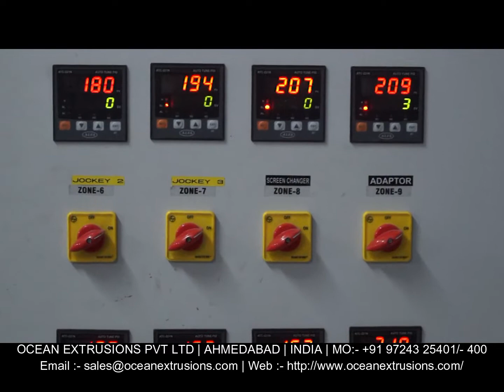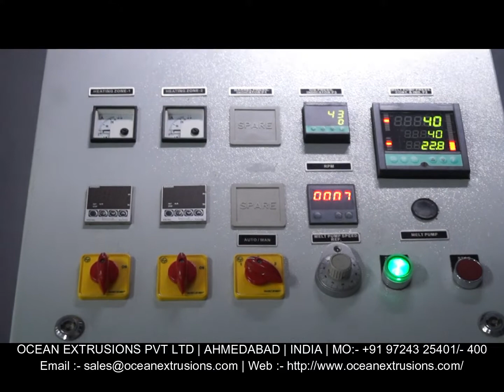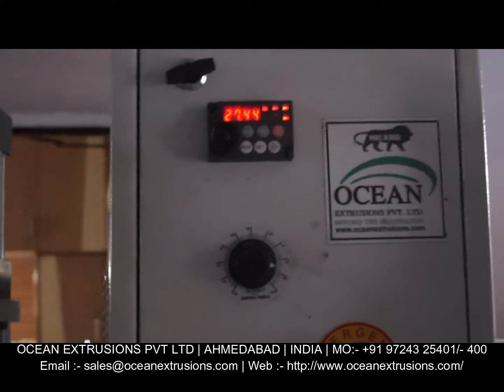PP PET Box Strapping Machine